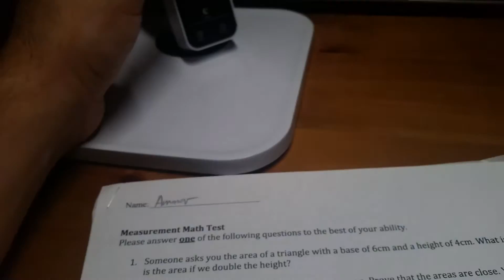DragonX LED Desk Lamp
DragonX LED Desk Lamp – Color Temperature Changing Table Lamps w/ USB charging port – White